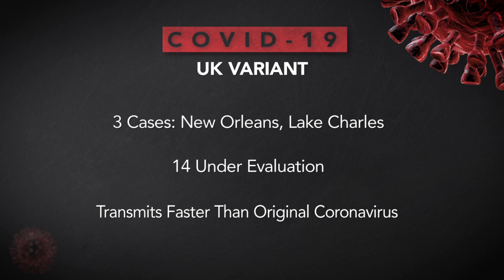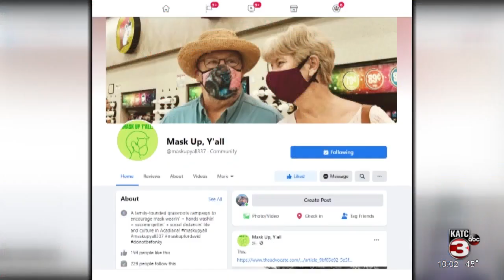Renewed effort for local mask mandate gathers support from residents, council members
Family advocating for local mask mandate after losing father to COVID-19